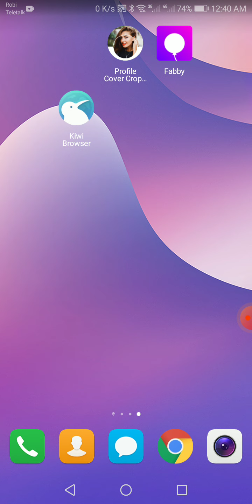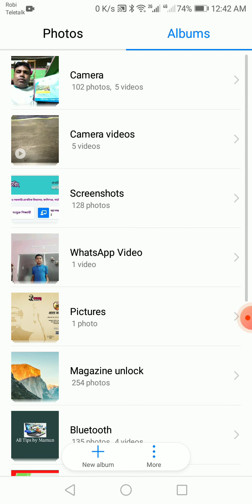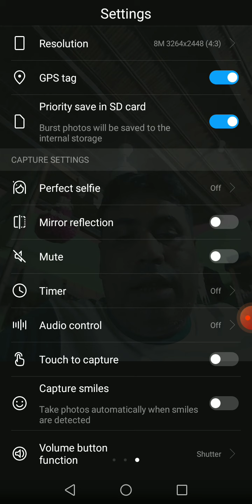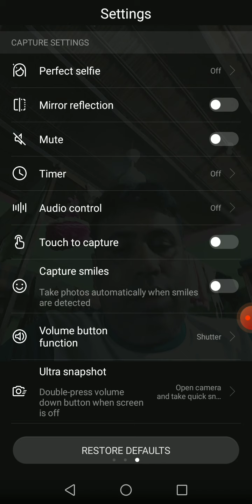সেলফি তে পিছনের লেখা উল্টা আসে ?? কোন চিন্তা নেই। ভিডিওটি দেখুন আর সেটিংস ঠিওক করে নিন।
সেলফি তে পিছনের লেখা উল্টা আসে ?? কোন চিন্তা নেই। ভিডিওটি দেখুন আর সেটিংস ঠিক করে নিন।